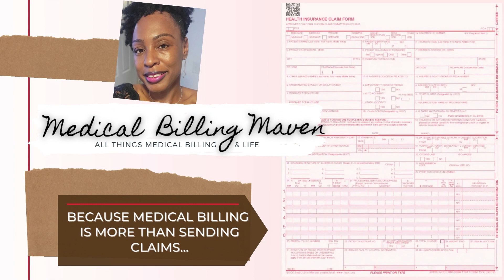REASONS WHY YOU'RE NOT A GOOD MEDICAL BILLER | MEDICAL BILLING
This video will tell you the reasons you're not a good medical biller and how you should fix it if you want to be a good one.

⏭CHAPTERS:
00:00 Introduction
01:30 Start in another position
04:02 Not organized
05:46 Not persistent
08:28 Not willing to learn
10:05 All about the money

📞LET'S CHAT! HAVE QUESTIONS ABOUT MEDICAL BILLING?📞

💫WANT TO SEE IF MEDICAL BILLING IS RIGHT FOR YOU?  Take this self-paced course for ONLY $99

💫READY TO TAKE A COMPLETE MEDICAL BILLING COURSE? Choose between one of these great schools.

~MEDICAL BILLING RESOURCES:
📚MEDICAL BILLING EBOOKS AND ONLINE FORUMS:

~Video Editor - CLIPCHAMP
~Design Tool - CANVA
~Camera - SAMSUNG GALAXY 21

"As an affliate, I earn from qualifying purchases." However there is NO ADDED COST to you for clicking on the links and purchasing. ❤️ I APPRECIATE YOUR SUPPORT SO MUCH! ❤️

💻ABOUT ME:
My name is Tameka. I am a women of a mature age and I have been in Medical Billing since 2006.  I became certified in Medical Billing in 2013 and I'm an AAPC Aproved Instructor. I've billed for several specialties, however I specialize in OBGYN billing. I have my own billing business where I provide medical billing services for healthcare providers. If you are a provider interested in learning more about how I can help you click the link to schedule a meeting

✨Medical Billing Merchandise Coming Soon!